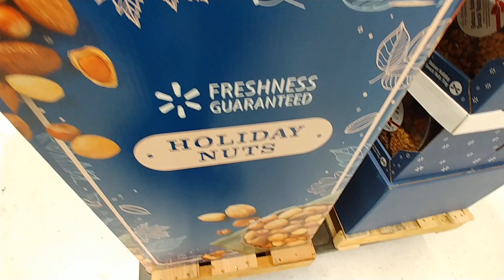Holiday Nuts at Walmart - Nov. 2022